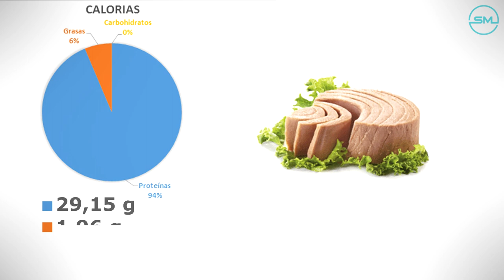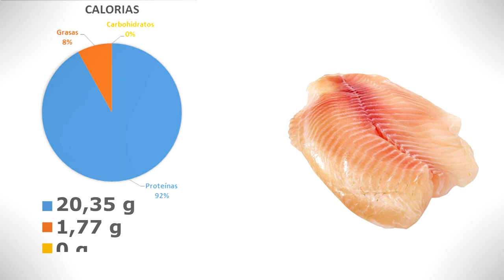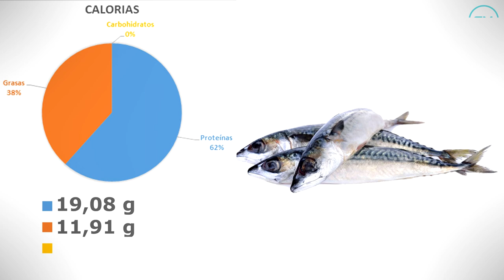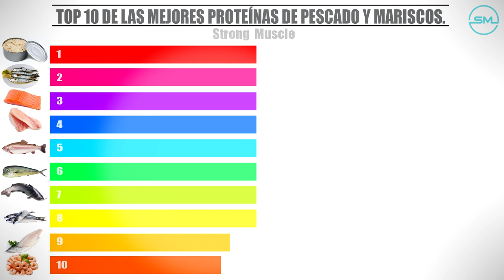Los 10 Pescados con más proteínas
Top 10 de de las mejores fuentes de proteína provenientes del consumo de pescados y mariscos, para que puedas incluirlos en tu dieta para aumentarmsamuscular